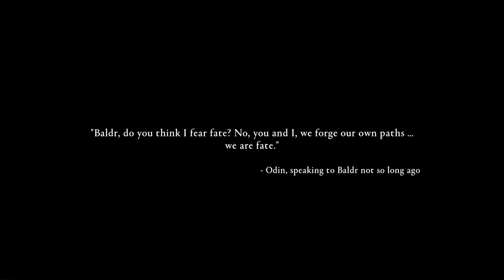I Guess Someone Doesn't Like Me - Assassin's Creed Valhalla - Playthrough Part 18